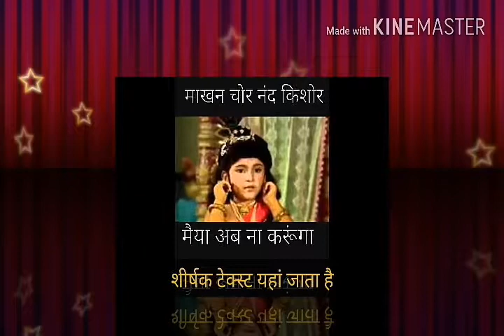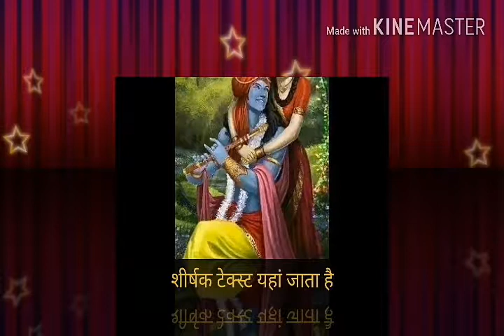कृष्ण भजन : सुन ले सुन ले यशोदा थारो गिरधारी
कृष्ण भजन : कोन्या माने रे यशोदा तेरे गिरधारी : यशोदा तेरो गिरधारी

सुन ले सुन ले यशोदा थारो गिरधारी मेरी माखन की मटकी लुटाय गयो री

कृष्णा_ जन्माष्टमी